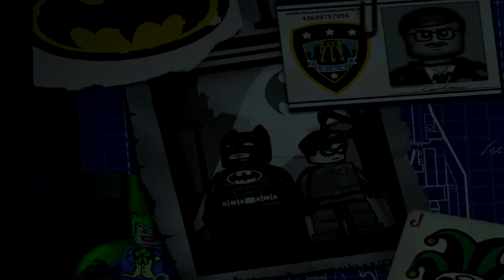LEGO Batman - The Videogame #11 - Опять этот цЫрк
Прохождение игры LEGO Batman - The Videogame